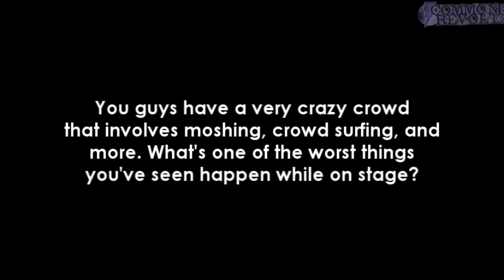The Devil Wears Prada - Warped Tour Interview 2011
Guitarist Jeremy DePoyster and bassist Andy Trick of the Devil Wears Prada caught up with us here at Common Revolt during the Detroit Warped Tour to discuss their new album, zombies and more.